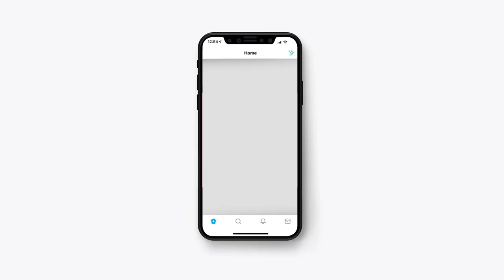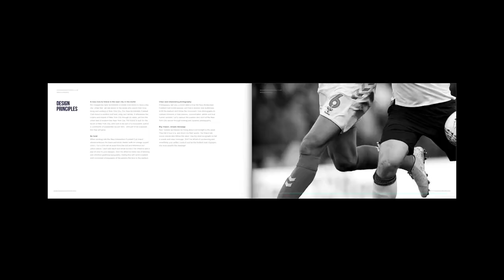New Amsterdam Football Club brand design - By Christopher Payne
A new logo and brand design for New Amsterdam Football Club - The logo design fits the name, 'New Amsterdam' - which was the original name for New York City when the Dutch crossed the ocean onboard ships to settle in what is now known as New York City.